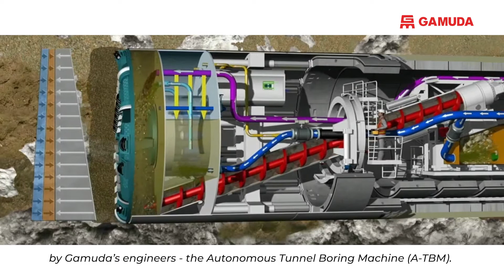Establishing Presence in Australia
A homegrown company steered by global readiness, we are continuously looking for opportunities in the international markets that would be an advantage not only for our business, but also to the nation’s economy. With an ambitious global perspective and strong localisation strategy, find out how we plan to succeed  in Australia through the lens of Dato' Ubull Din Om, Managing Director of Gamuda Engineering.